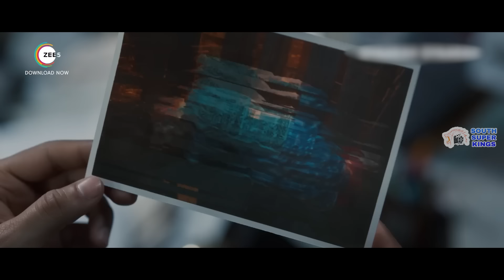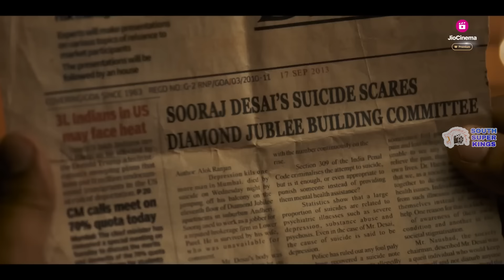Top 5 Best Suspense Thriller Web Series In Hindi (IMDb) 2024 | You Shouldn't Miss